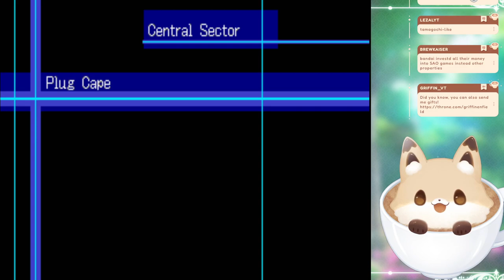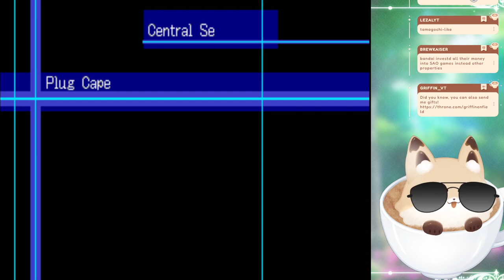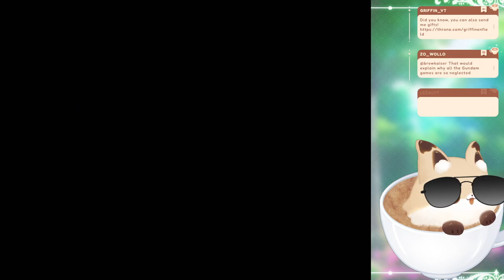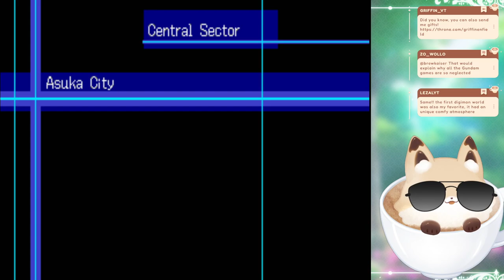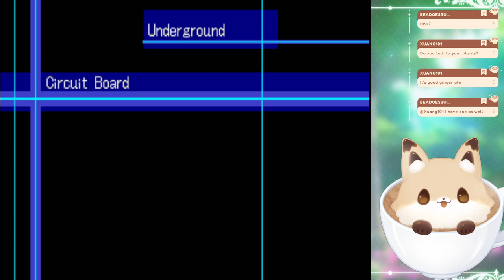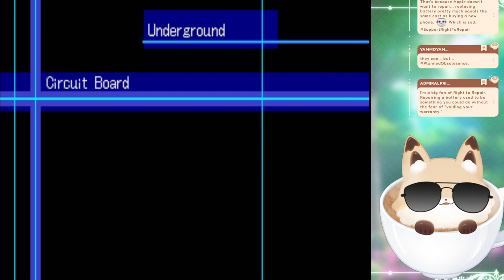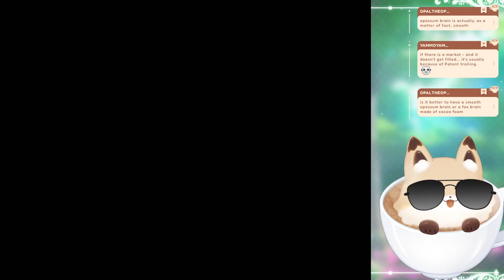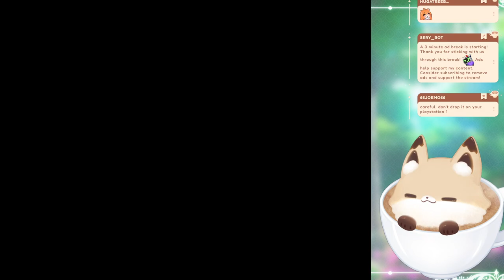Digimon World 3 (Pt. 13)